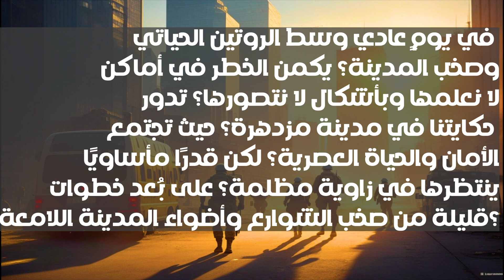كابوس الزومبي اندلاع الفيروس وصراع البشرية ضد الزومبي | قصص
في يومٍ عادي وسط الروتين الحياتي وصخب المدينة، يكمن الخطر في أماكن لا نعلمها وبأشكال لا نتصورها. تدور حكايتنا في مدينة مزدهرة، حيث تجتمع الأمان والحياة العصرية. لكن قدرًا مأساويًا ينتظرها في زاوية مظلمة، على بُعد خطوات قليلة من صخب الشوارع وأضواء المدينة اللامعة.

● عددنا اليوم ( 2073 ) أخ و أخت  👩🏼🤝🧑🏻

انجازات القناه 😎👍

سلاسل الفيديوهات الممتعه 😀

 فيديوهات ممتعه للغايه 😘

ماين كرافت
ابطال الكره الفرسان
yu-gi-oh! master duel
يورو ترك سيميولايتر 2
فري فاير
فورت نايت
ازعج جارك